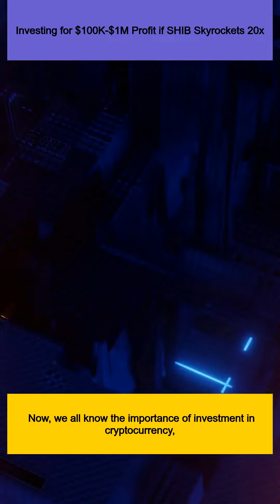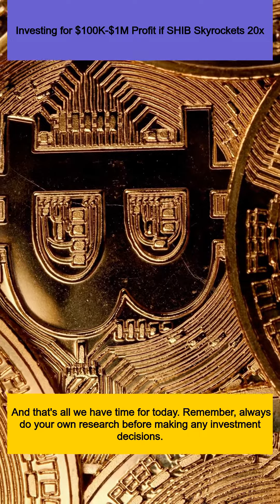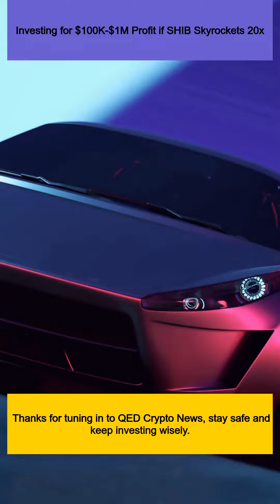Investing for $100K-$1M Profit if SHIB Skyrockets 20x